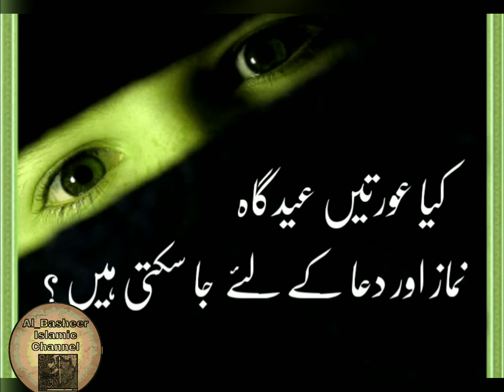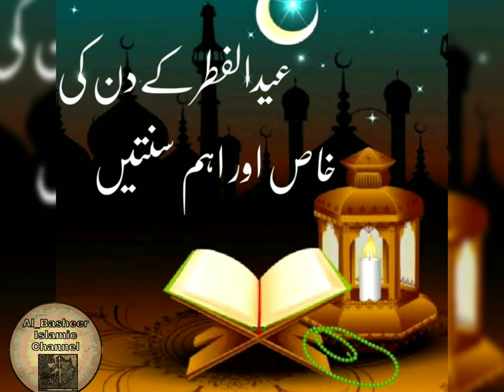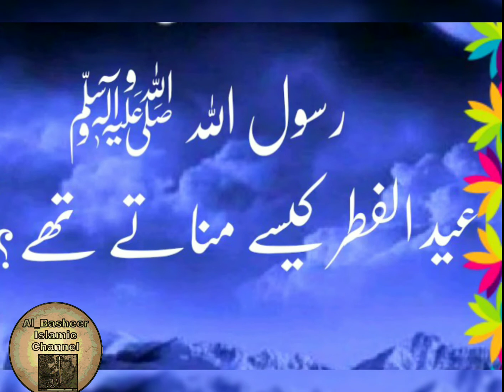عیدالفطرکےدن کی خاص اور اہم سنتیں||Eid ul Fitar ka din ki khas Sunatain||Eid ul Fitar2021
البشیر اسلامک چینل کی جانب سے تمام اہل اسلام کو عید الفطر مبارک ہو۔

Eid ul Fitar2021
Eid ul Fitar ki sunnatain
Rasool Allah ﷺ eid ul fitar kasay manatay thya?

  عیدالفطرکادن
عیدالفطرکےدن کی خاص اور اہم سنتیں
 رسول اللہ ﷺ عید الفطر کیسے مناتے تھے؟
 کیا عورتیں عیدگاہ نماز اور دعا کے لئے  جا سکتی ہیں ؟